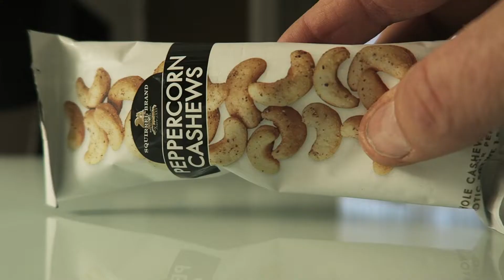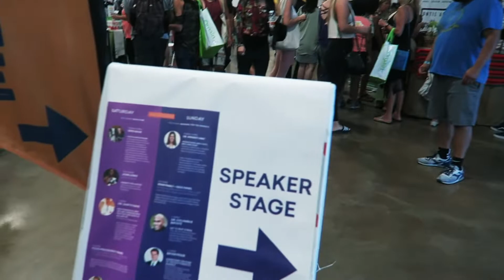I'M SO CONFLICTED!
all other stuff: @sidgarzahillman